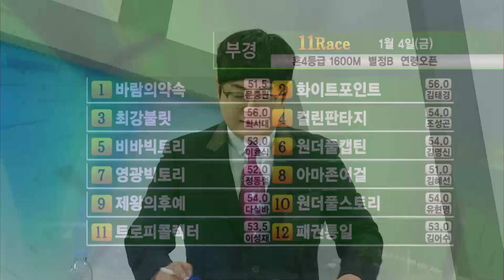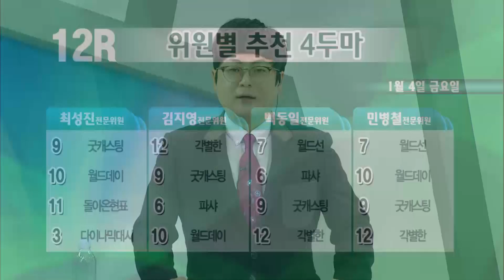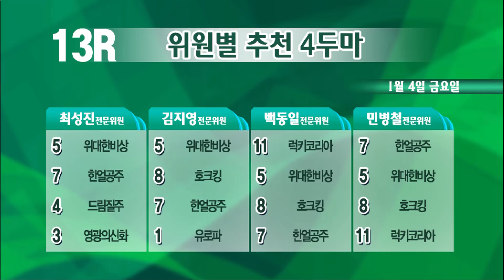【리빙tv】레포츠경마(0104 금요경마)